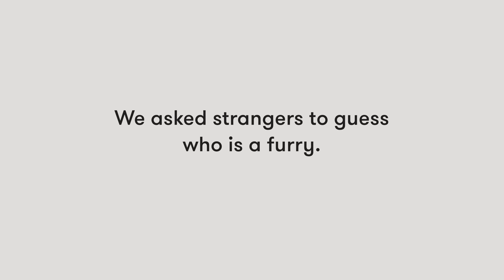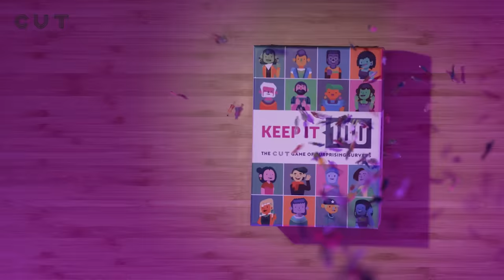Who's a Secret Furry? | Lineup | Cut